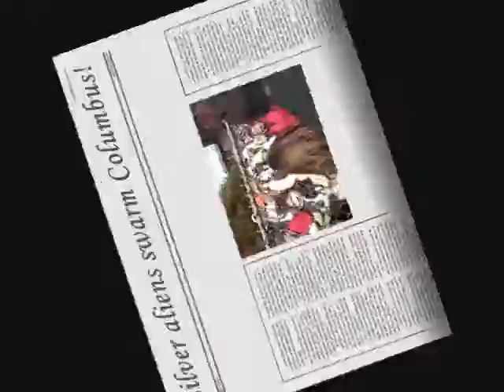Columbus Marathon 2004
A video of one of the marathons I've ran.  A friend, Chuck, video taped it after he finished running.  I didn't realize it until later, but also my college roommate, Todd, was also ran in it (pictures of both of them are in the video).